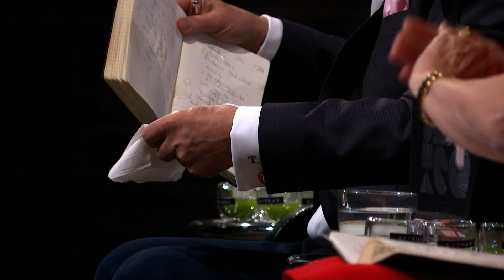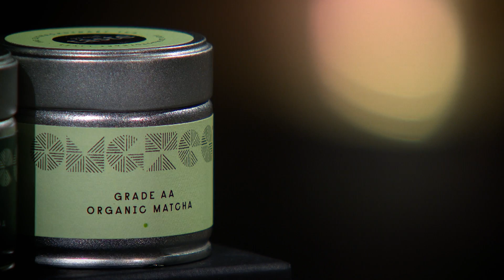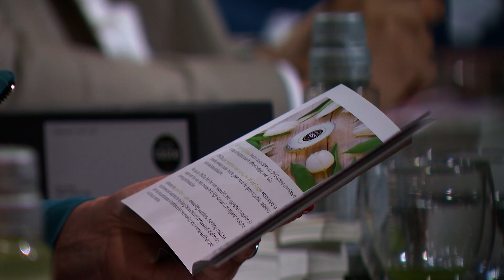Dragons Struggle To Open Matcha Tea | Dragons' Den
Katherine Swift, the founder of 'OMGTea', went head-to-head with our Dragons in The Den. Katherine was after £50,000 investment for a 7% equity stake of her green tea company.